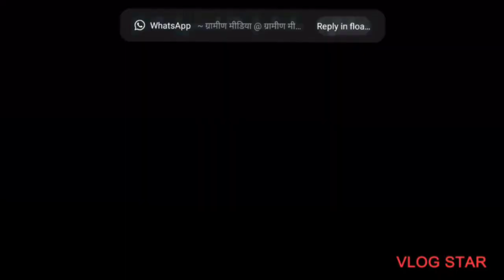SBK16 - Gameplay Walkthrough ( Android) #2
SBK16 GAMEPLAY
SBK16 ANDROID GAMEPLAY 🎮🎮🎮🎮🎮🎮🎮🎮🎮🎮🎮🎮🎮🎮🎮🎮🎮🎮🎮🎮 FOR THE LATEST